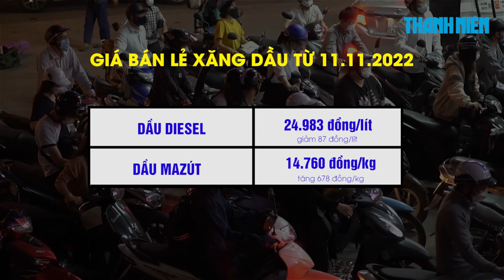Chiều 11/11: Giá xăng tiếp tục tăng, mức tăng cao nhất là 1.111 đồng/lít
Liên Bộ Công thương - Tài chính cho biết, kể từ 15 giờ chiều 11.11, giá xăng dầu tiếp tục tăng, trong đó mức cao nhất là 1.111 đồng/lít, chỉ có giá dầu diesel giảm 87 đồng/lít.

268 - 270 Nguyễn Đình Chiểu, Phường Võ Thị Sáu, Q.3, TP HCM